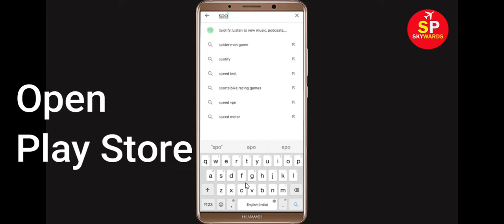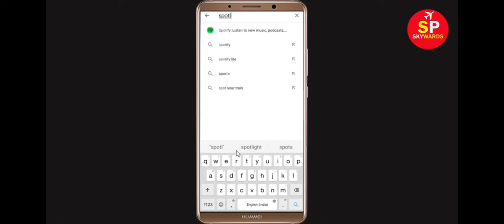Fix Spotlight Apps Oops Something Went Wrong Error Please Try Again Later Problem Solved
Hello Friends, in this video tutorial today,  i will show you how to Fix Spotlight Oops Something Went Wrong Error Please Try Again Later. If you are facing same problem in your mobile then it will help you a lot.